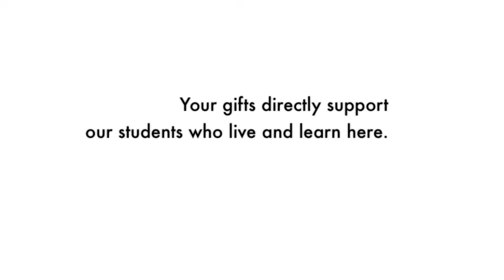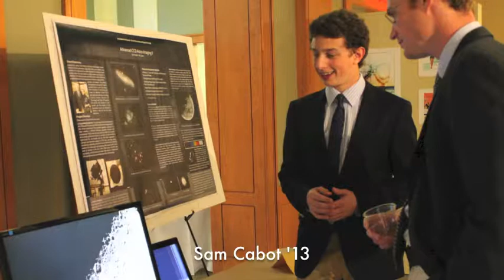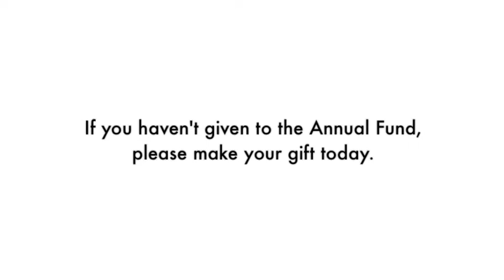Berkshire School: Reasons to Give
The Bears speak up about Berkshire and what they love about it. All made possible by the Annual Fund. Your support makes Berkshire, Berkshire. Thank you!